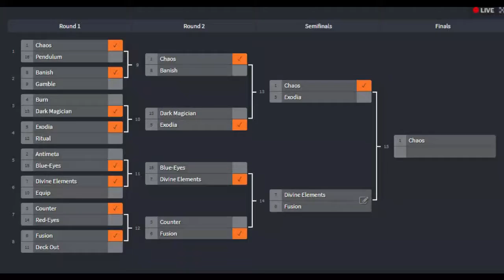Cup Fun Semifinal Divine Elements vs Fusion Duel 14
The images and music rights dont belong to me.
Thanks to their owners, used with critical and opinion purpose.